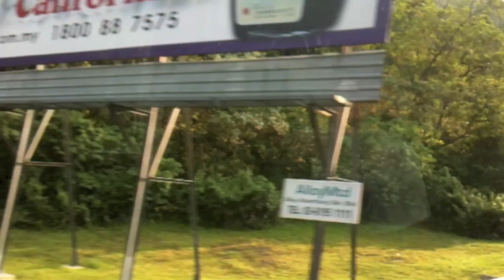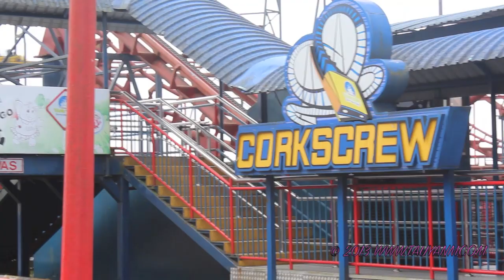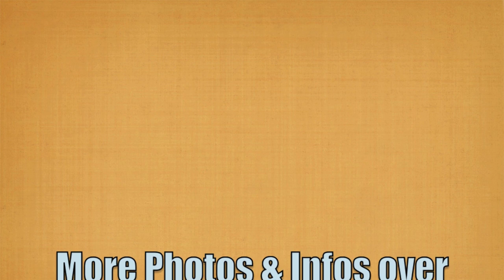Genting Highlands OutDoor Theme park + Cable Car Ride HD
SHOW/READ MORE FOR MORE INFORMATION!!!

Sorry guys! Need to upload this video again! I did something silly but anyway, ENjoy! =)

Just so you guys know, I love thrifting. I love going to bazaars and Flea markets! I am always on the hunt for cheap clothes and other stuffs! and discover a lot of things! I mean. I am not rich at all. But this is fun for me. I am not using other people's money and I am not ashamed of the things that makes me real happy.

(Merry go round photo not mine Credits and thank you to the owner)